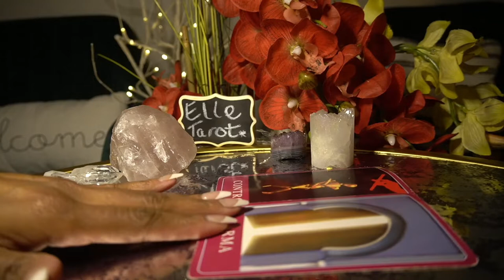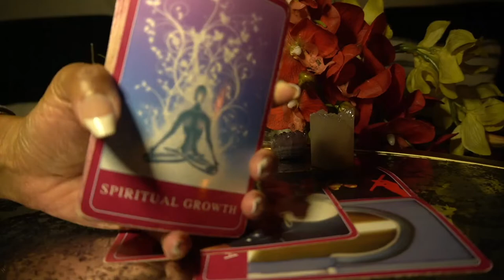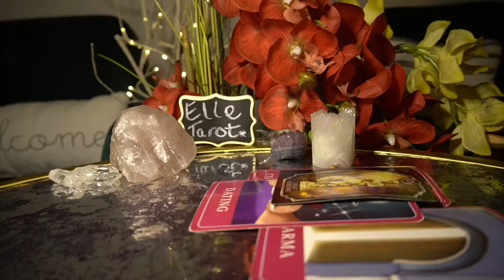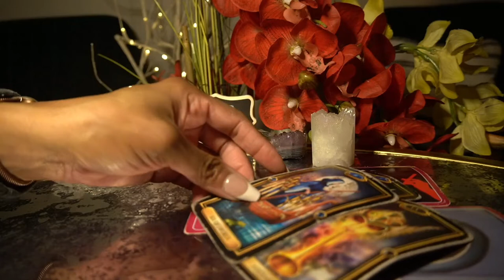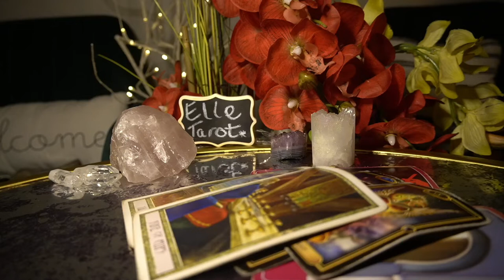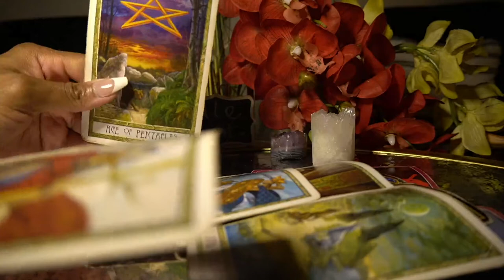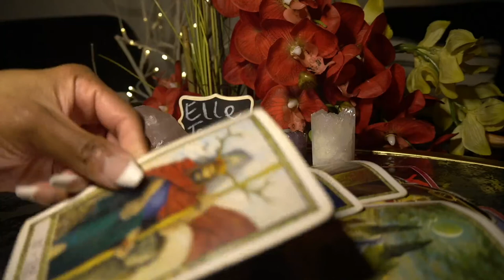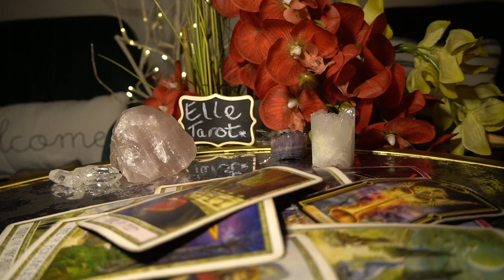ARIES DEC '21 YOU DESERVE BETTER AND YOU WILL HAVE BETTER CONGRATS!